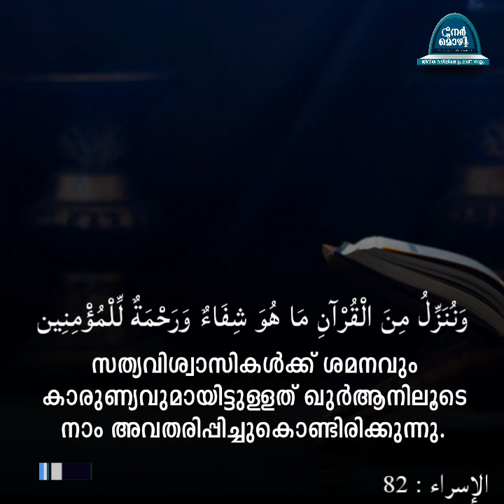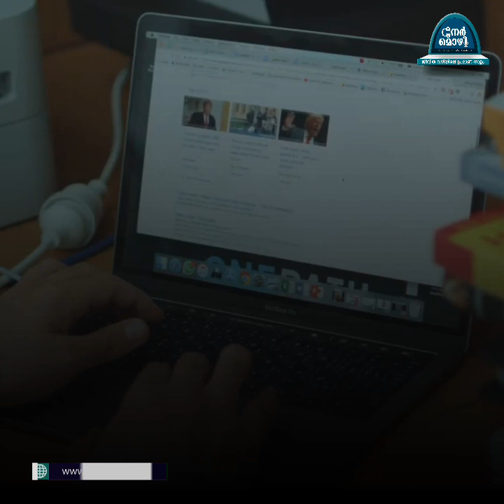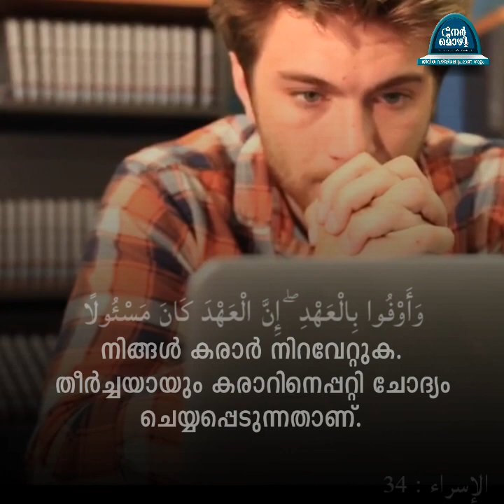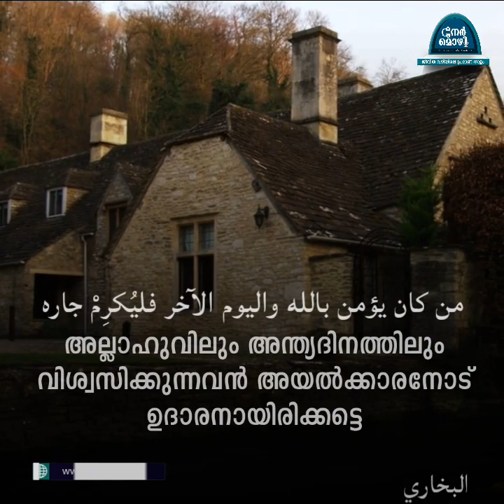ലോക്ക്ഡൌണിനെ അതിജീവിക്കാൻ ഒരു ലഘു ഗൈഡ് | Nermozhi